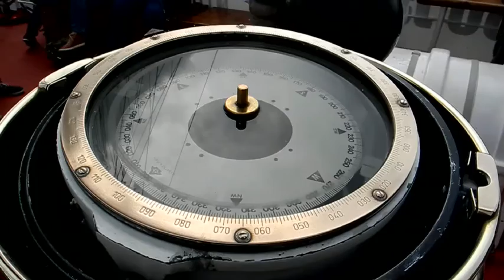Gewitter und weiße Segel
Weiße Segel so weit das Auge reicht: Mehr als 100 000 Menschen haben die traditionelle Windjammerparade zur Kieler Woche verfolgt. - NewsNow - Stets bestens informiert!